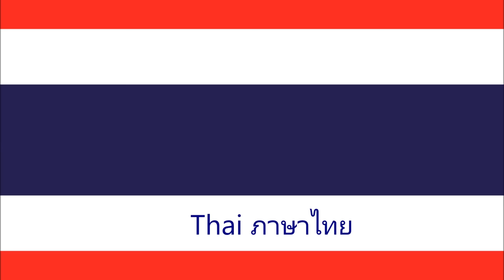Asian Languages Comparison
which is a great platform to learn languages!